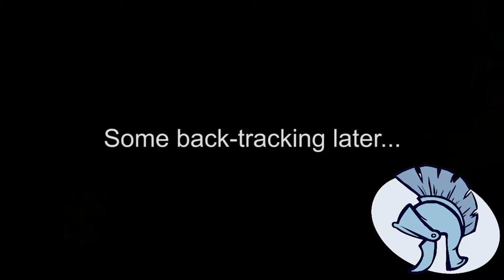Her Majesty's Spiffing #4 - I Break the Game!